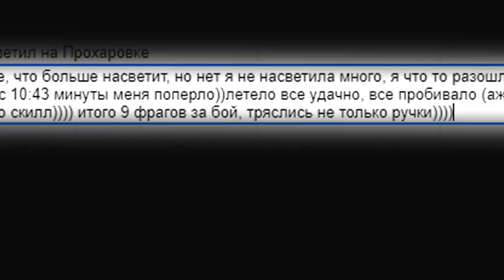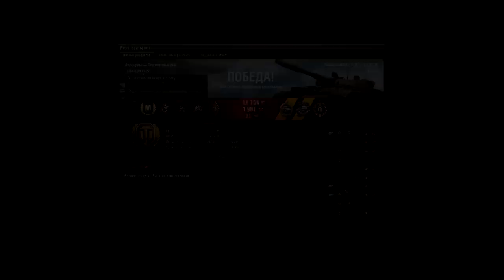EBR 105 и Т 100 ЛТ - ПРИШЛИ СВОЙ РЕПЛЕЙ! 🎥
Рубрика ПРИШЛИ СВОЙ РЕПЛЕЙ - ролики в которых показаны лучшие бои на различной технике с моей озвучкой. Данная рубрика временно закрыта и реплеи в нее уже не принимаю.

НО! Если хочешь попасть в ролик - просто пришли свой реплей world of tanks актуальной версии со смешным моментом

На этот раз вашему вниманию будет бой на EBR 105 по номинации "Лучший ассист" - колёсник 10 уровня, интересная бесячая машина, которой у меня в ангаре пока нет.
В ролике увидите обзор танка, чудесный приватизированный куст на прохоровке, и много ассиста... На EBR 105 реплей прислал
Бой оказался коротким, поэтому бонусом я докинул в ролик еще один реплей на Т 100 ЛТ, который прислала мадама
Есссесно я старался сделать это все с юмором, выделяя забавные моменты wot своими эпитетами и мемчиками, преподнося это как WoT приколы, поэтому, надеюсь, вы не заскучаете ;)